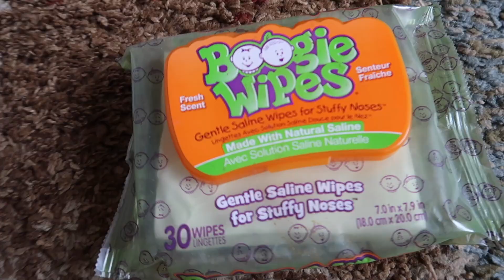Biggest Snot Bubble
Fussy kids, snot bubbles, and a pumpkin patch fail.

Want to contribute to our “baby book” and send us a letter, drawing or postcard? Don’t forget to say what state or county you are from for us to add to our map!